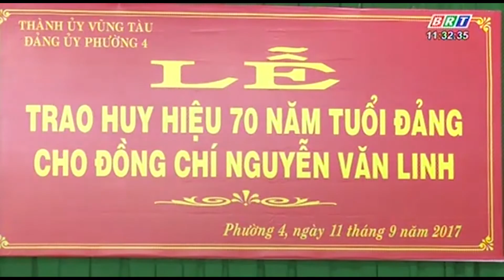LÃNH ĐẠO THÀNH ỦY VŨNG TÀU TRAO HUY HIỆU 70 NĂM TUỔI ĐẢNG CHO Đ C NGUYỄN VĂN LINH